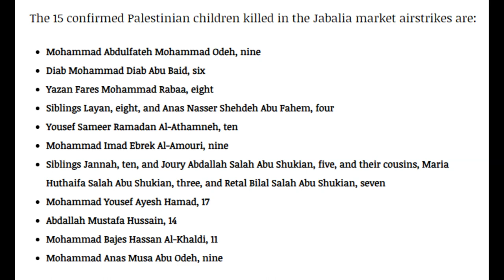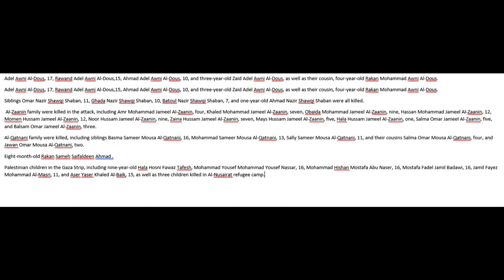Innocent Palestinian angels, may we never forget their names